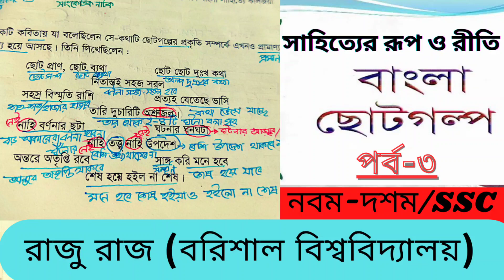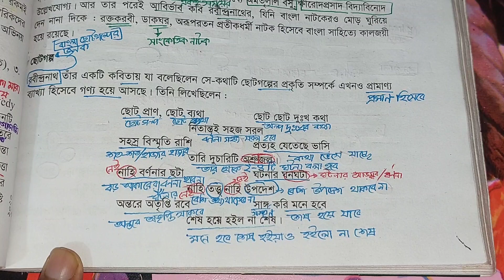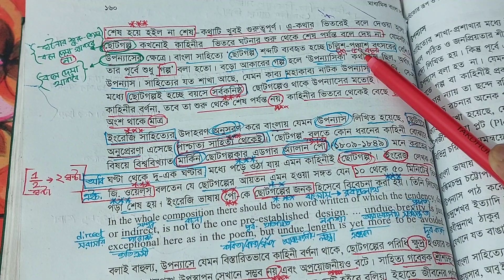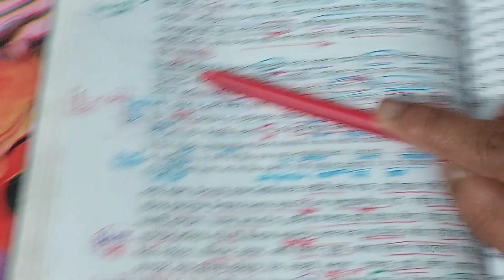সাহিত্যের রূপ ও রীতি || পর্ব-৩ || ছোটগল্প || নবম || দশম || এসএসসি || Raju Raj